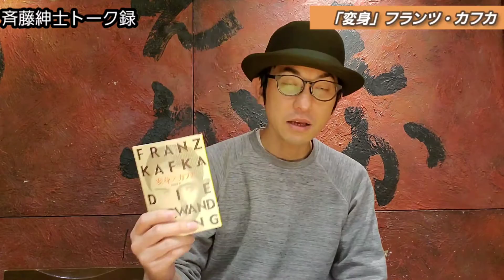【コントのような小説シリーズ③】「変身」フランツ・カフカ